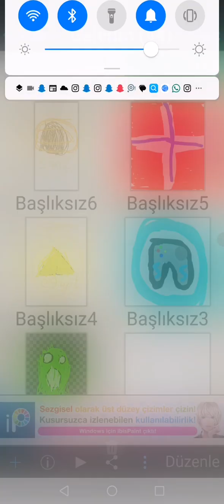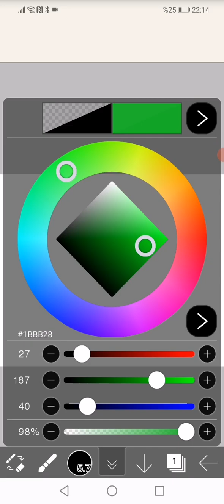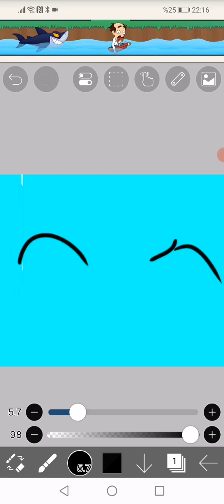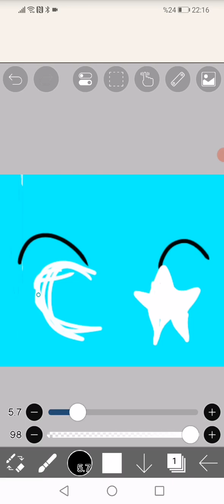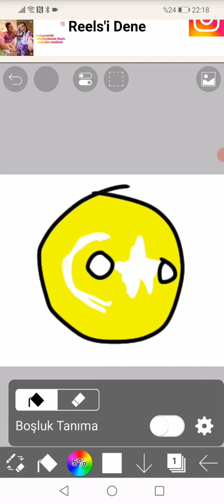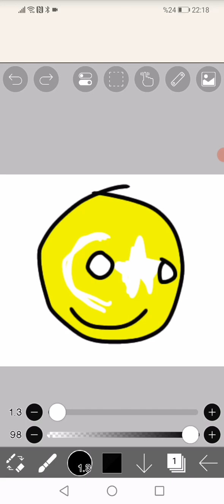resim çizdim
Güzel Kanal:') @Ekrem_Editz628